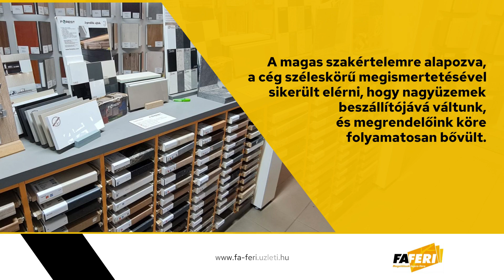Fa-Feri Kft. - Nagykanizsa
Fa-Feri Kft. Lapszabászat

Akár építkezik, akár felújít, a Fa-Feri csapata lapra-fára a legjobb megoldásokat kínálja. Az otthonunk minden részlete így a falak, a padló, a bútorok nagymértékben hatnak a közérzetünkre, meghatározzák a mindennapjaink harmóniáját, kihatással vannak a nyugalmunkra és a biztonságérzetünkre. Ezért nem mindegy, hogy milyen anyagokból és milyen minőségben állítjuk össze azt, ami körbe vesz bennünket.

A nagykanizsai Fa-Feri Lapszabászat szakemberei már több mint negyedévszázados szakmai tapasztalatuk birtokában azon munkálkodnak, hogy a megrendelőik számára a legmagasabb színvonalú szolgáltatásokkal biztosítsanak asztalosipari, bútoripari és faipari gyártást. A magas kvalitást és a szakértelmet alátámasztja az a tény, hogy jelenleg a Fa-Feri Kft. a lakossági célú bútorgyártás és lapszabászat mellett még nagynevű bútorgyártó cégeknek és nagyüzemeknek az állandó és megbízható beszállító partnere.
A Fa-Feri nagykanizsai telephelyén a szakemberek a legkorszerűbb gépekkel és berendezésekkel dolgozhatnak. A hatékony és minőségi munkavégzésre, a folyamatos fejlődésre és a vásárlói igények maximális kielégítésére törekendek az itt dolgozók.
A bútorasztalos bolt és a gyártási telephely rendkívül széles választékban kínál minden olyan faanyagot, bútoripari terméket és alkatrészt, ami a bútorgyártáshoz szükséges lehet. Ilyenformán széles színválasztékban kaphatók MDF lapok, OSB lapok, natúr faforgácslapok, laminált faforgácslapok, laminált padlók, cementkötésű faforgácslapok, rétegelt lemezek (fa funér), farostlemez, bútorvasalatok, falpanelek és fűrészáruk.
A bútorasztalos bolt kereskedelmi és gyártási tevékenysége mellett a Fa-Feri szakemberei örömmel vállalnak el kivitelezési munkálatokat is. Végtelenül büszkék arra, hogy az elmúlt évek alatt számos sikeres munkájukról kaptak pozitív visszajelzéseket. Az országban több népszerű hotel és kastély felújítását végezhették el, melyek után igen jó érzéssel tölti el őket az a tudat, hogy a szállóvendégek kellemes pihenéséhez egy picit a Fa-Feri csapata is hozzájárulhat.

A referencia munkákról a Fa-Feri facebook profilján találhat képeket, az elérhetőségekért pedig kattintson a Fa-Feri Lapszabászat digitális névjegyére!